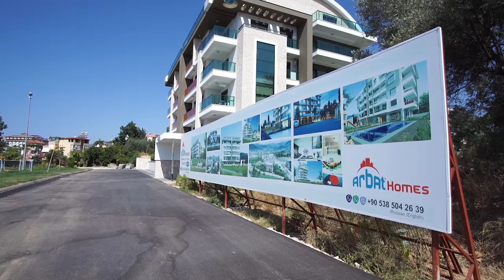🇹🇷 Инвестиции в Турции у моря - Недвижимость в Турции от застройщика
0:14 О нашей компании
0:45 Наш проект arbathomes 2
1:15 Что мы делаем еще
2:24 Немного о строительстве

«Что делать, если страшно?» - часто спрашиваете вы. «Просто решиться» ответим мы.
Наши клиенты тоже проходили сквозь страх, сомнения, поиски надежности и гарантий. Arbat Homes помог осуществить свою мечту уже сотням семей, ведь наша база насчитывает около 4 тысяч объектов и выбор просто огромен. Это и новостройки, и вторичный рынок жилья, и земельные участки, и коммерческие помещения.
И мы очень рады, что для приобретения недвижимости в Турции выбрали именно нас! Ваше доверие - наш главный залог успеха!

📌Адрес нашего офиса в Турции: г. Алания, Район Джумхуриет, ул. Намык Кемаля, No: 8A/C, поселок Махмутлар

🔵 Мы, Arbat Homes - известная в Турции и СНГ компания по подбору жилья. Если у Вас есть мечта приобрести квартиру или дом в Турции, обращайтесь к нам! Мы поможем вам ее осуществить!

💲 Экономьте 10-20% на покупке квартиры вместе с Arbat Homes. Мы НЕ сотрудничаем с риелторами, только напрямую с проверенными застройщиками!

Если вам не подошел ни один вариант с нашего сайта, звоните или пишите на мой номер: